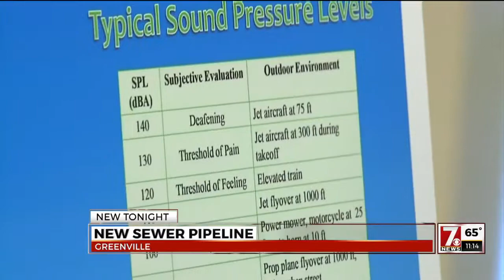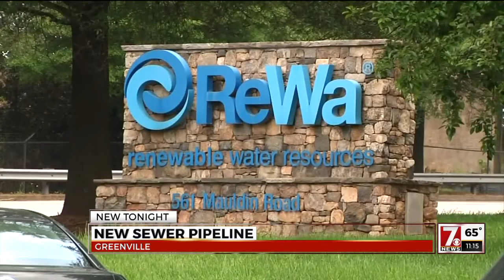Concerns over sewer pipe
A pipe 100 feet below the ground is causing some concern for Greenville residents.